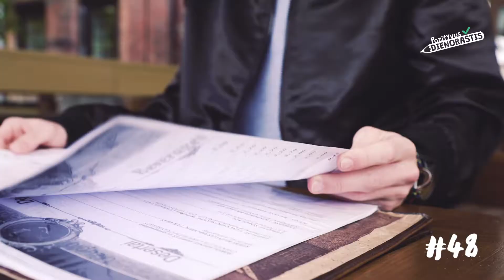„Pozityvus dienoraštis“ 48dienoraščiopuslapis. Adomas.